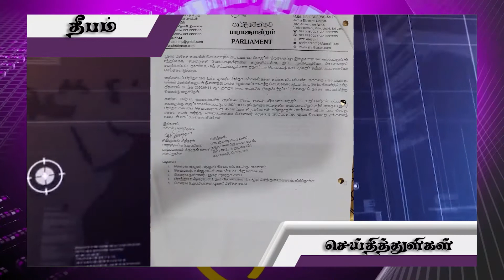Deepam Fast news five 06.11.2020 short news